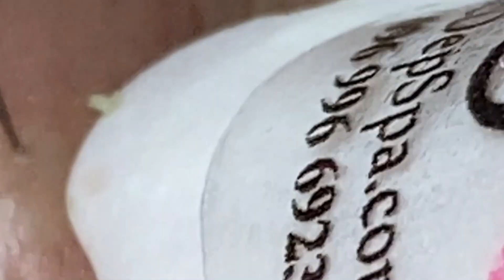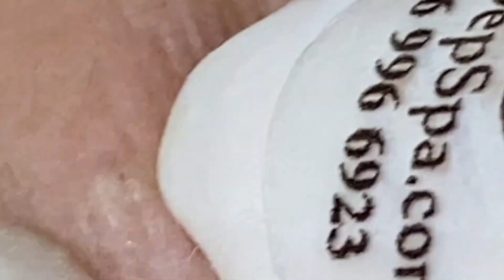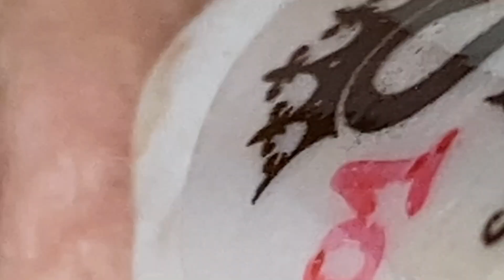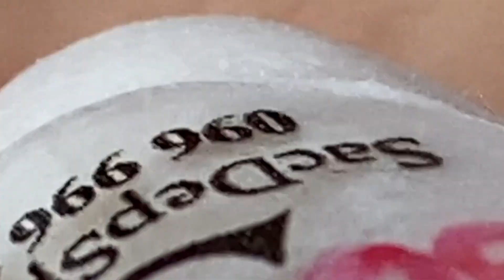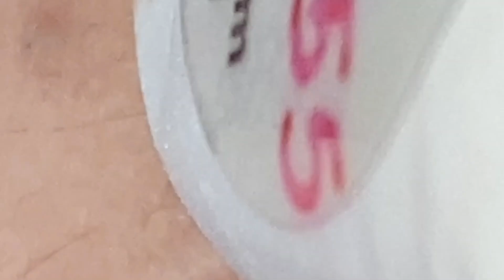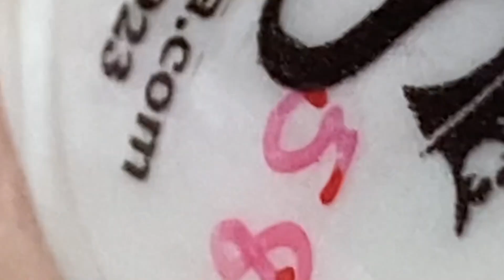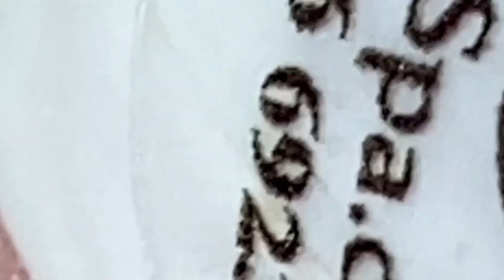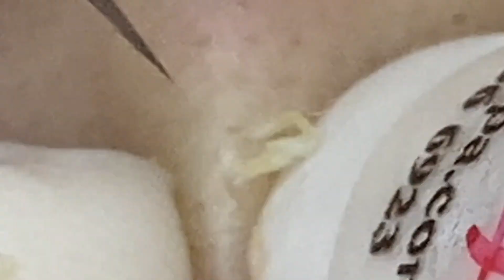وقت العمل على الابواب 852